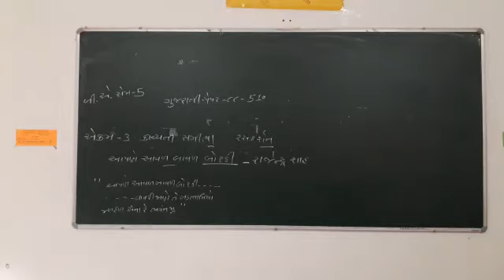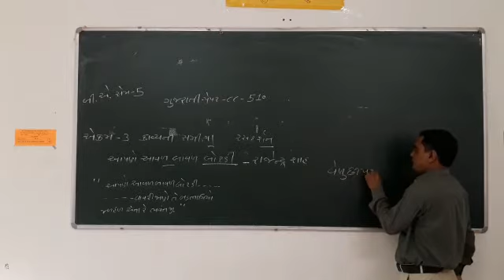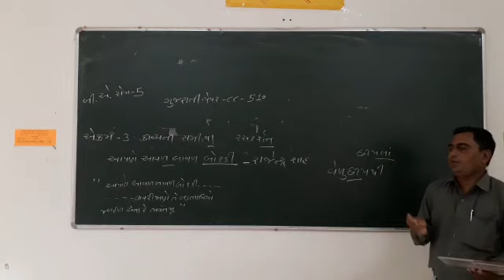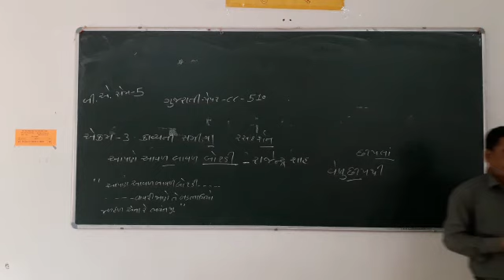બી. એ. સેમ. 5 ગુજરાતી CC-510